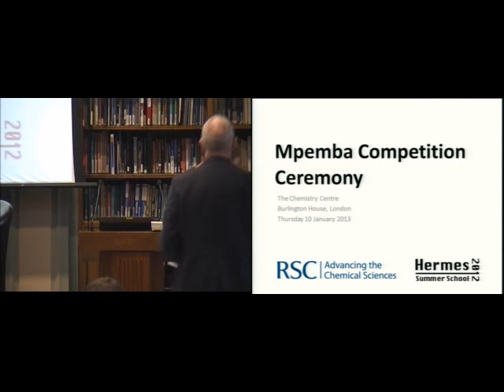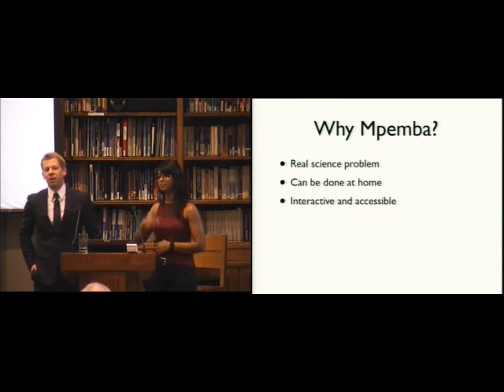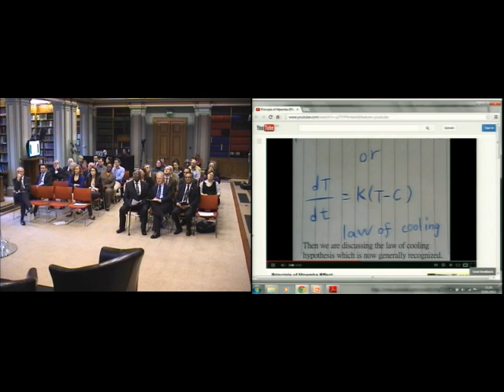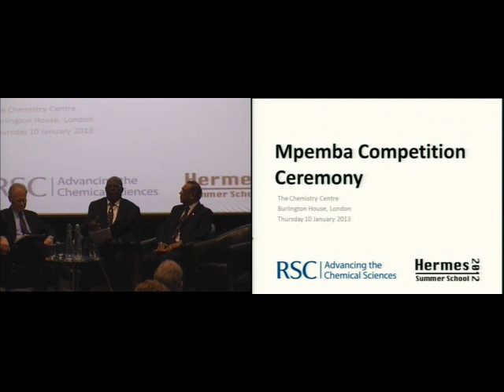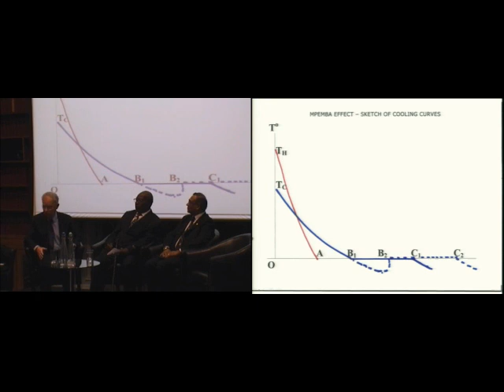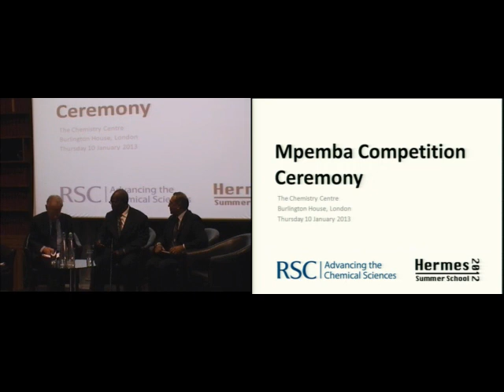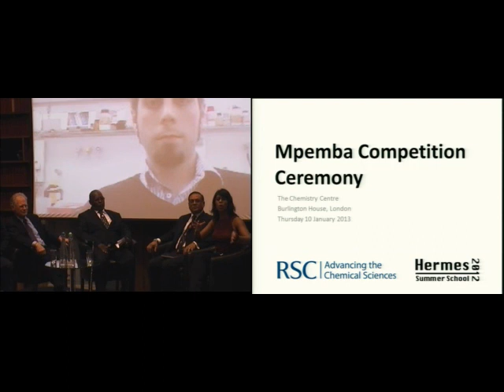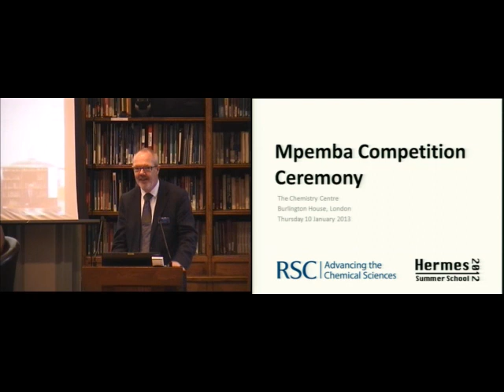Mpemba Competition Ceremony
The announcement of the winner of the Mpemba Competition took place on 10 January 2013 in Burlington House, London.